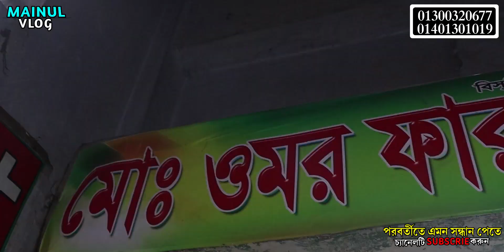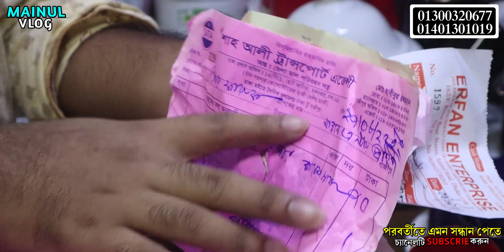সিরামিক ডিনার সেট /মগ /গ্লাস /চা কাপ / সহ পাইকারি কিনুন | wholesale ceramics item || 500 মাল পাঠাই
সিরামিকস আইটেম কিনে ব্যবসা করুন ঢাকার পাইকারি মার্কেট থেকে! আপনার সামর্থ্য অনুযায়ী কেনার সুযোগ থাকছে

ঠিকানা
দোকানের নামঃ মোহাম্মদ ওমর ফারুক এন্টারপ্রাইজ
দোকান নং- ফারহানমার্কেট, ৩৫ বিরেন বোস স্ট্রীট,মিডফোর্ড, ঢাকা

প্রিয় দর্শক,
সঠিক সন্ধান ও তথ্যের অভাবে প্রতিযোগীতা মূলক বাজারে ব্যবসায় কাঙ্খিত প্রফিট করা কিংবা নতুনদের জন্য ব্যবসা শুরু করাটা অনেকটাই কঠিন হয়ে পরে।মাইনুল ভ্লগ এর উদ্দেশ্য ব্যবসায়ি ও ব্যবসায় ইচ্ছুক বেকার ভাই-বোনদেরকে বিভিন্ন পণ্যের সর্ববৃহৎ পাইকারি মার্কেটের সন্ধান ও ব্যবসায়ীক তথ্য দিয়ে সহায়তা করা। সন্ধান পেয়ে বেকার কোন এক ভাই/বোন কোন একটি ব্যবসা শুরু করে স্বাবলম্বী হতে পারে।

দর্শক,
আমরা সর্বদাই চেষ্টা করি  যাচাই করে তারপর সন্ধানটি আপনাদের সামনে তুলে ধরতে। ব্যবসা যেহেতু আপনাকেই করতে হবে তাই আপনারা অবশ্যাই যাচাই করে সম্পূর্ন  নিজ দায়িত্বে অর্ডার করবেন।

বিজ্ঞাপন দিতে কল করুন...
Director( Mainul vlog)
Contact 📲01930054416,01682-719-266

     ____ বিশেষ দৃষ্টি আকর্ষণ____
আপনি ভিডিওটি দেখার জন্য যে অর্থ উপার্জন হয় সেই অর্থের ২৫ শতাংশ ব্যয় করা হবে-অসহায়, এতিম, বিপদগ্রস্ত মানুষের কল্যাণের জন্য।

---আমার এই উদ্যোগের সৎ অংশীদার আপনারাও-

ceramic wholesale market in bangladesh ceramics plate price in bangladesh inner Set Price In Bangladesh
ডিনার সেট

ceramic dinner set price in bangladesh
ডিনার সেট
dinner set
শাইনপুকুর
এন্টিক কালার 52 পিস ডিনার সেট
bone china oven & freezer safe
shinepukur
shinepukur dinner set
shinepukur ceramics ltd
dinner set
best dinner set
dinner set design
dinner set price in bangladesh
ব্যবসার আইডিয়া
32 pcs dinner set
ceramic plate price in bangladesh
ceramic dinner set,crockeries price in bangladesh
ceramic
crockeries
wholesale market in dhaka
crockeries wholesale market
27 pcs dinner set
32 pcs dinner set
36 pcs dinner set
52 pcs dinner set
soup set price in bangladesh
paragon ceramic
black dinner set,pyrex dinner set price
dinner set 32 piece
dinner set desing
dinner set decoration
dinner set collection
dinner set wholesale market
dinner set sajano
business ideas
mainul vlog

Comments
1